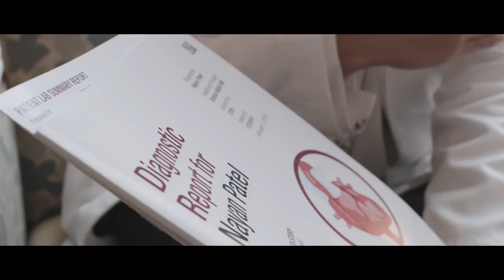Precision medicine: a high-tech, high-touch approach to health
UC Irvine Health physician-scientists are leading the way in using patients’ genetic and molecular information to develop targeted, individual tratments for even the most debilitating diseases and, perhaps, prevent them altogether.

“Every single patient who comes to UC Irvine is going to have the most customized, personalized and precise set of treatments,” said Dr. Howard Federoff, vice chancellor of Health Affairs and CEO of UC Irvine Health.